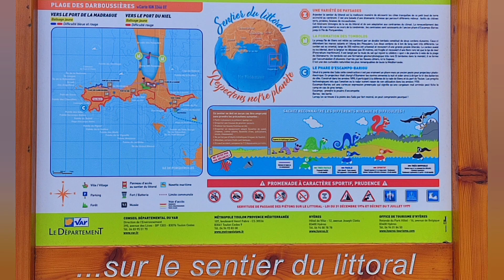rando presque îles de giens par le sentier du littoral